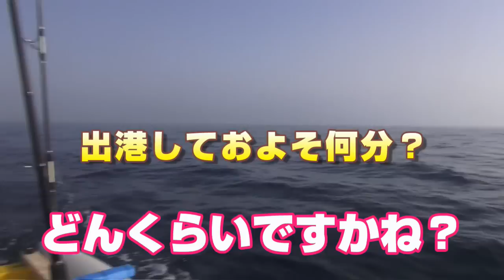ジギング青物・真鯛・オオモンハタ！２馬力船外機を付けたボートでジギング・鯛ラバ編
今回の動画は視聴者の方に頂いたコメントをヒントに約２年前の動画を釣りいろは風にアレンジ＆リメイクしました。
シティーコムＴＶは地元ローカルテレビ局にて約６年前に始まった番組で、現在も４エリアで放送中です。

知らない方が多いと思うのですが、当時、番組の尺が３０分だったため、番組用に作った動画をそのままＹｏｕｔｕｂｅにアップしていました。
１５分を釣りにして、１５分を地元の情報等、１か月に１本の制作でした。

youtubeへのアップは月に一本、、、もしくは２ヶ月に一本と言う頻度でした。

そして、Ｙｏｕｔｕｂｅクリエイターデイに参加し、Ｙｏｕｔｕｂｅ向けに作ろうと始まったのが、今年（平成28年）４月の事です。

この動画を引っ張り出してまたゼロからのリメイクでしたが、、、
どうやらこの二人は２年前と何も変わっておりません笑

動画の編集は主に「とく」が行っておりますが、現在一人で行っており、毎日のアップは正直大変です汗

今後、新たに加わったスン君にも編集を練習してもらう事で動画を毎日アップ出来る様になると思います。

今回はリメイクではありますが、最近見て頂けるようになった視聴者の方たちにも見て頂ければ幸いです。